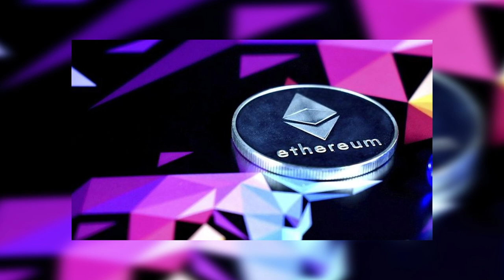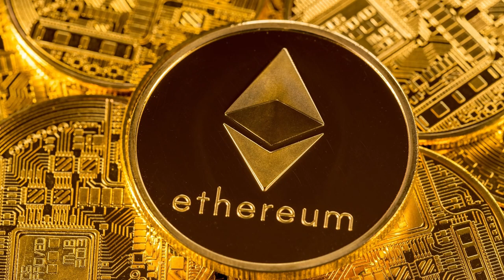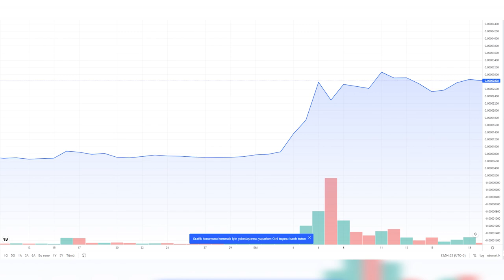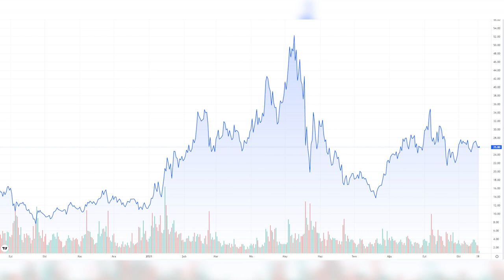Bu kripto paraya dikkat! Patlamak üzere olabilir!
Son dönemde kripto paralar üzerine olan baskı arttı. Hemen her gün yeni bir kripto paranın ralli hazırlığına soyunduğuna şahitlik ediyoruz. En son Shiba Inu müthiş bir patlamaya imza atmıştı. Onun hemen öncesinde ise AVAX önemli bir boğa koşusuna imza atmıştı.

Peki şimdi sıra hangi coin'de? Bunu açıklamadan önce sizlere dip not olarak belirtelim. Bu ve benzeri kripto para içeriklerimizin hiç biri yatırım tavsiyesi niteliğinde değildir. Dolayısıyla kendi yatırımlarınızı kendi görüşleriniz doğrultusunda yapmanız daha iyi olacaktır.

Peki gelelim patlamasını düşündüğümüz kripto paraya. Eğer tahminlerimiz doğru çıkarsa, önümüzeki süreçte LINK tekrardan değerini ikiye katlayabilir. Malum, LINK şu anda 27 dolar seviyelerinde. Dolayısıyla tekrardan 50 dolar seviyesine çıkmaması için bir sebep yok.

Pek çok kripto para Mayıs ayındaki hacmine göz kırptı. Sadece LINK biraz geri planda kaldı. Bizim haricimizde de pek çok analist LINK'in önümüzdeki dönemde yeni bir ralli başlatacağına inanıyor. Fakat az önce de belirttiğimiz üzere, bu ve benzeri içeriklerimiz asla yatırım tavsiyesi niteliğinde değildir. Dolayısıyla kripto para piyasasına kimseye güvenmeden, kendi görüşlerinizi ön plana almanızı öneririz.